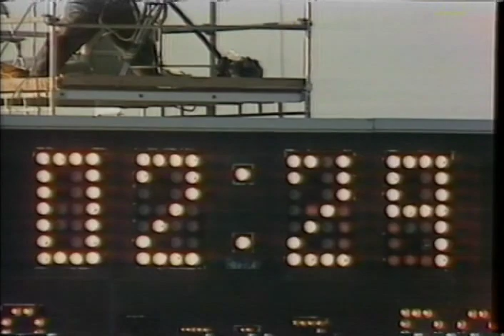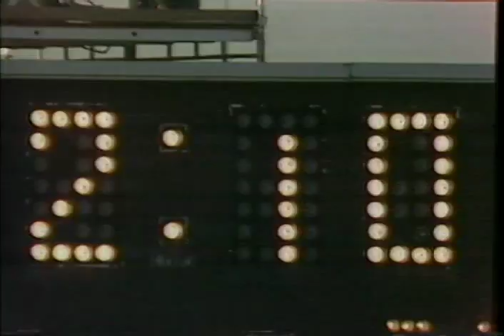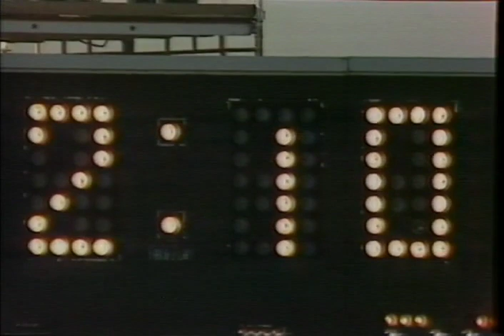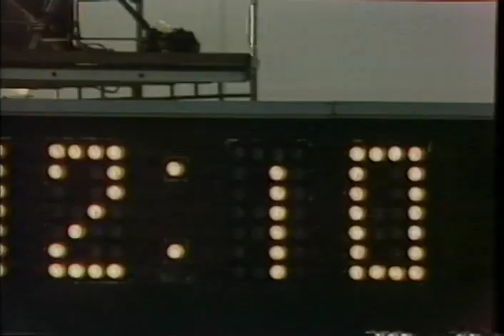1978 Cotton Bowl Texas vs Notre Dame 1 2 1978